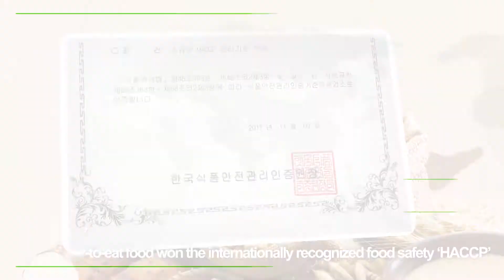Bột ngũ cốc Hàn Quốc N-Choice - English version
The N-Choice yam gruel items have been produced for the 3 main purposes
convenience, quick serve & fully healthy sources.
The products are ready-to-eat food which can be used as main course or substitued meals; supply the energy for busy working day.

The N-Choice yam gruel items have been imported officially from the Korean green agriculture, with natural grains, mainly produced in Korea so the quality have been qualifying with the customer's demands.

For more information about the N-Choice yam gruel being imported and distributed by APT Plus Co., Ltd, please visite our